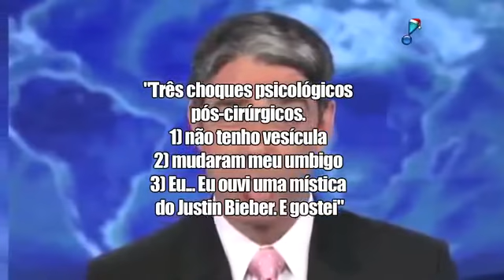Mesmo desempregado, Adriano Imperador compra joia de R$ 120 mil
Notas da Fama: Adriana Imperador compra joia de R$ 120 mil, Marília Gabriela deixa emissora após 20 anos, William Bonner ouve Justin Bieber após cirurgia .

Irmão de Adriano Imperador, Thiago vai jogar futebol em escola dos EUA Esporte Espetacular acompanha peneira de Thiago, o Imperadorzinho, que agora já .

single-esportenoticiaadriano-imperador-compra-time-dos-eua-e-retorna-aos-gramados.